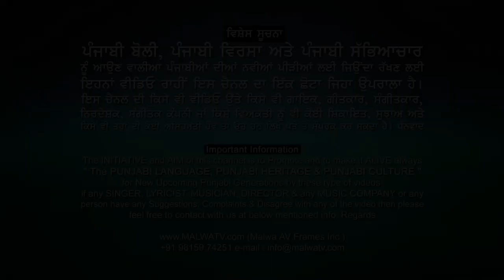ਜਿਥੇ ਲਾਏਗੀ ਮੈਂ ਰੌਲਾ ਪਾਉਗਾ... 🔴 MANGI MAHAL- ਮੰਗੀ ਮਾਹਲ 🔴Latest New Punjabi Songs 2020🔴LIVE STAGE SHOW